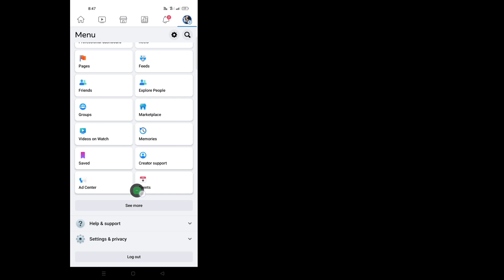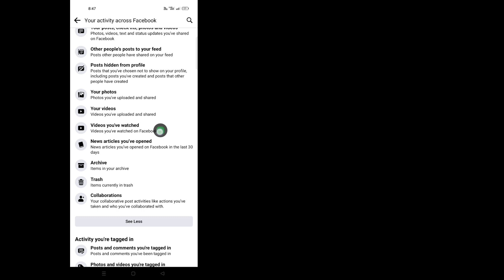How To Delete Facebook Watch Video History (New 2023) | Clear Facebook Watch Video History